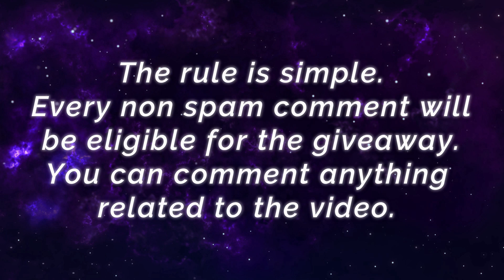MANIAC 18 Kills, Nothing Can Stop Me!! [ Top Global Roger ] RUSTEZ - Mobile Legends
MANIAC 18 Kills, Nothing Can Stop Me!! [ Top Global Roger ] RUSTEZ - Mobile Legends Gameplay And Build.

Player               : RUSTEZ
Squad               : -
Emblem           : Custom Assassin Emblem (Agility(2) Bravery(1), Invasion, Killing Spree)
Build                 : Bahemoth Hunter's Tough Boots, Windtalker, War Axe, Endless Battle, Immortality/Brute Force Breastplate, Demon Hunter Sword.

Revamp Karina Is Amazing, 20 Kills MANIAC!! Strong Carry Karina [ Top Global Karina ] ig@seviantheryansz - Mobile Legends Gameplay And Build.